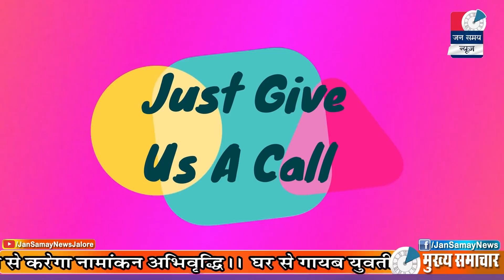Jalore Jan samay News || 18 July 2020